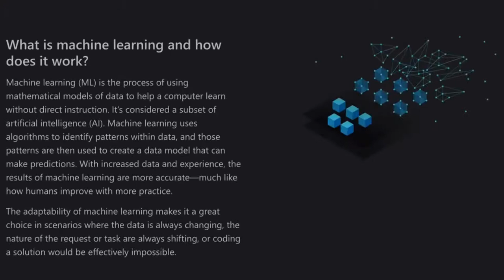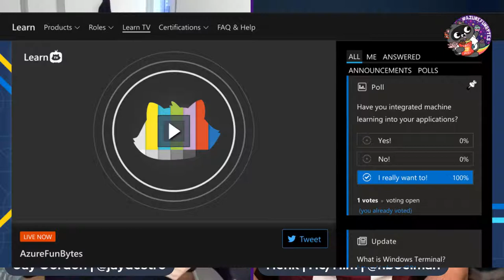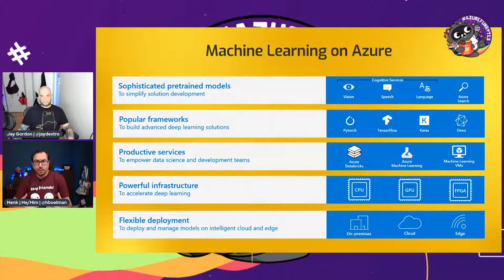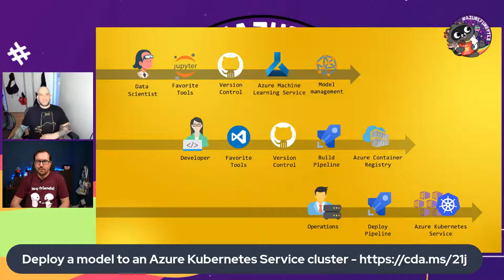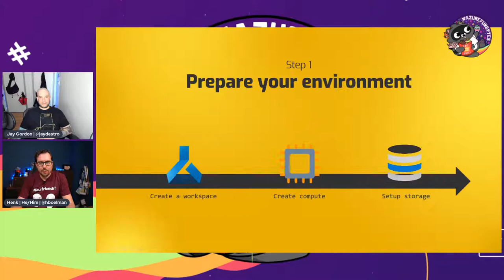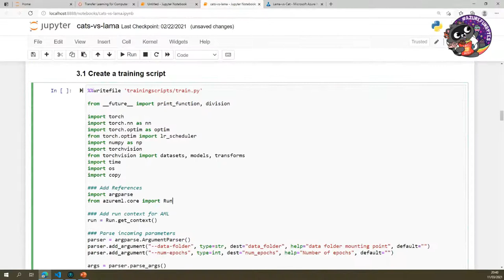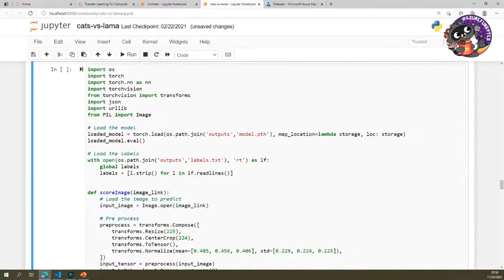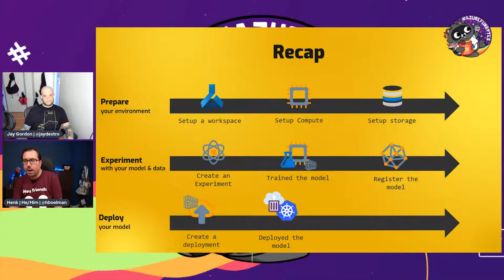AzureFunBytes Episode 34 - Intro to @Azure Machine Learning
AzureFunBytes is a weekly opportunity to learn more about the fundamentals and foundations that make up Azure. It's a chance for me to understand more about what people across the Azure organization do and how they do it.

As a person who's been in the Ops world for most of his career machine learning and predictive services are still very new to me. An entire world of data analysis is capable of providing greater insight into what customers want, live chat bots, and make decisions. Is machine learning just one big search on a database? What are models? How do I integrate AI services into applications I am currently building? These questions have been top of mind for me when thinking about Artificial Intelligence and Machine Learning.

To help me get a better understanding of these services and how they work, I've enlisted Cloud Advocate Henk Boelman to come on the show. Henk and I have been in places across the world helping people understand Azure, but I certainly know that there are things I need a ton more help to understand. This week Henk will take some of the mystery out of using ML and AI.

We'll touch on some subjects such ML platform security, MLOps (DevOps for Machine Learning), what programming languages you can use, and even how to integrate Azure Kubernetes Service.

Useful Docs:

Tutorial: Create a classification model with automated ML in Azure Machine Learning